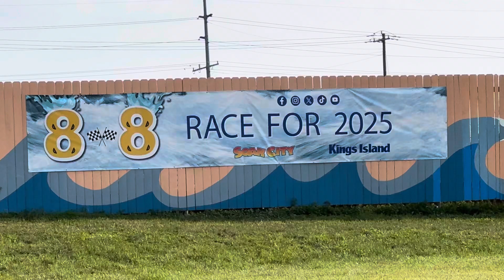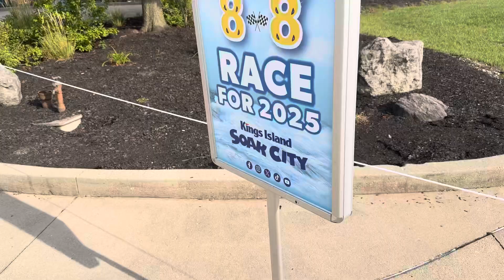Race For 2025 - Kings Island (In-Park Teaser)